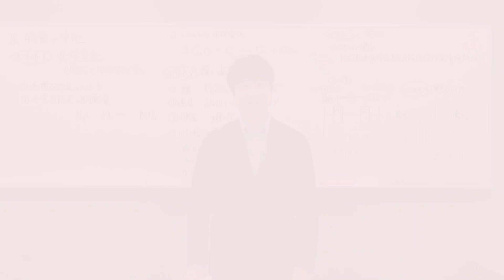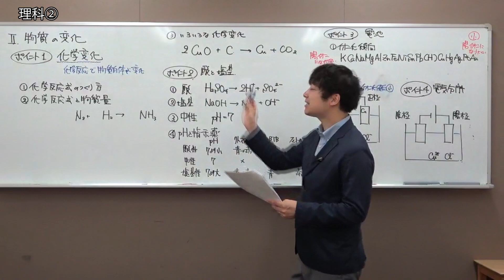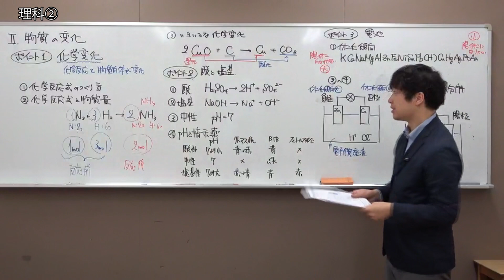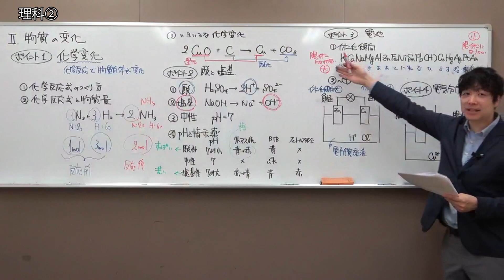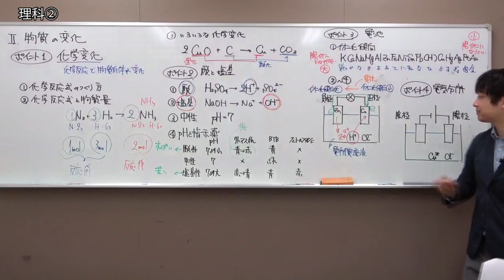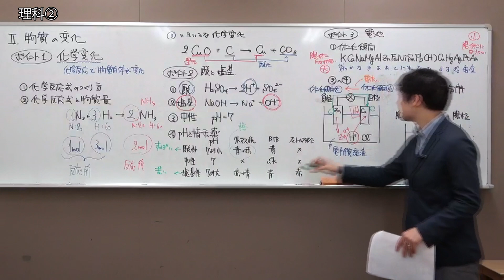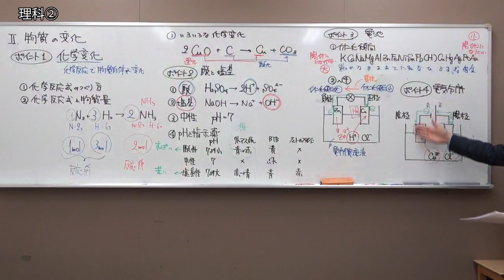【教員採用試験】一般教養トレーニング動画 物質の変化【教セミ2023年8月号】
講師：三宅 亮平（栄光ゼミナール）
テーマ：物質の変化